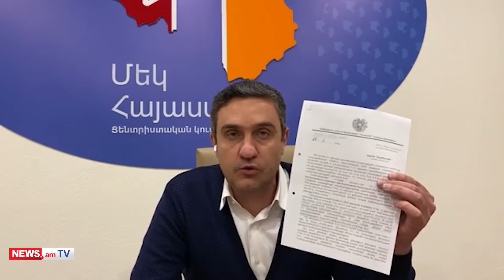Փաշինյանի և մի խումբ այլ բարձրաստիճան անձանց նկատմամբ ՀՔԾ-ում հարուցված է քրեական գործ. Ղազինյան